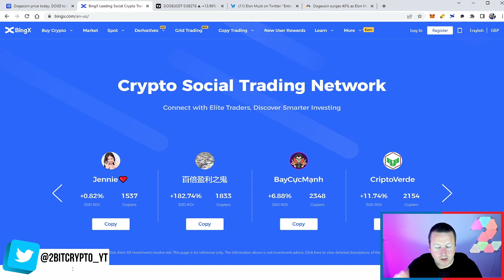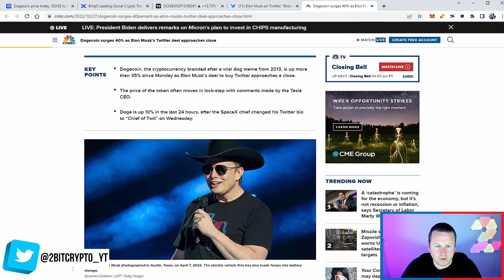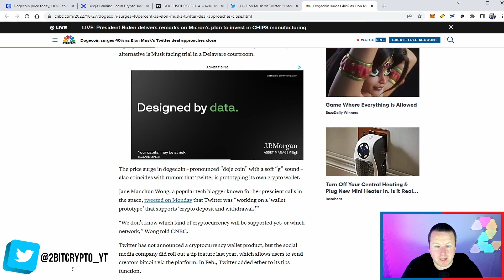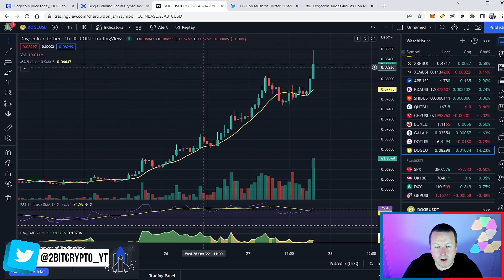DOGECOIN PUMP IS THIS TIME TO BUY || ELON MUSK & TWITTER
💸Sign up for BingX using the link below for a free $20 bonus and access to a special 5% bonus up to 100USD (min dep $20)